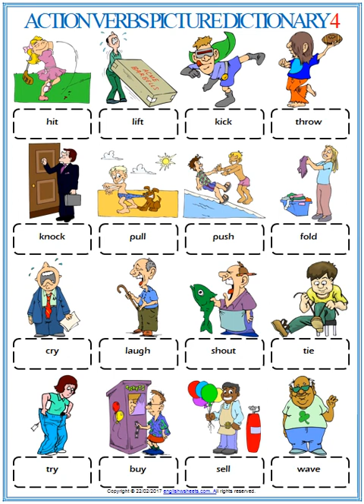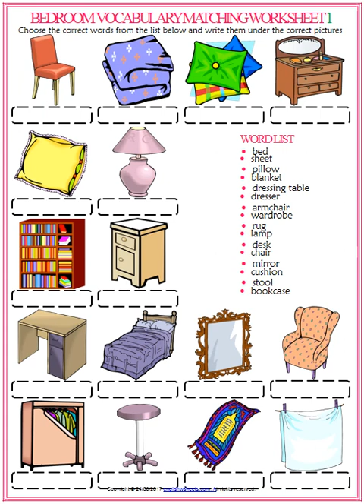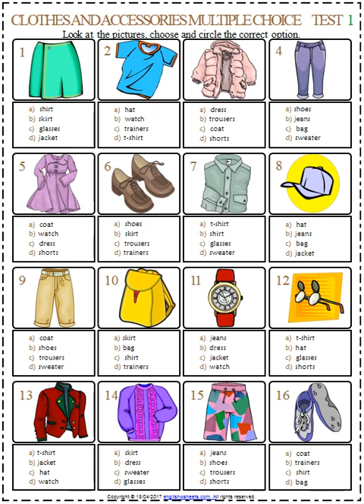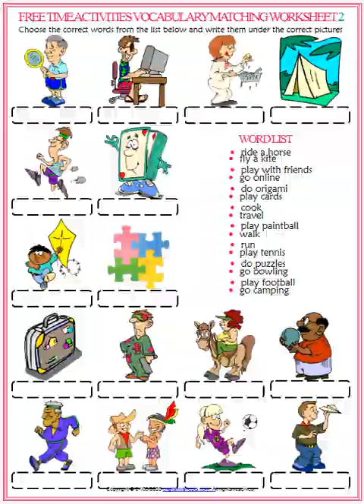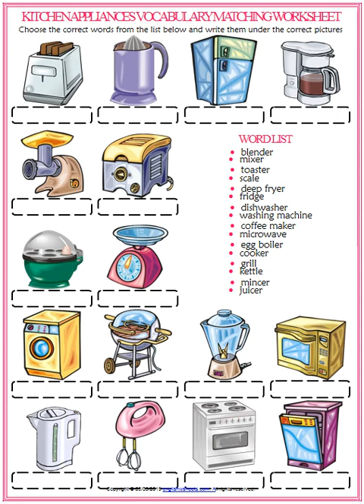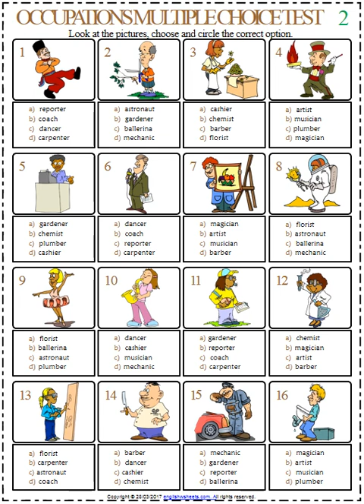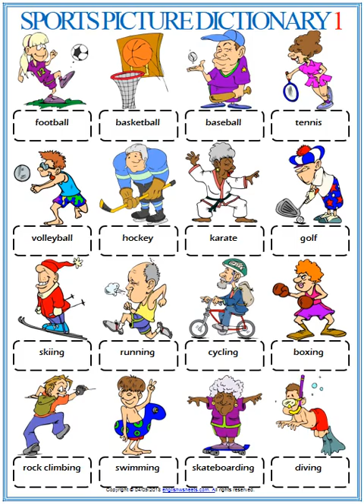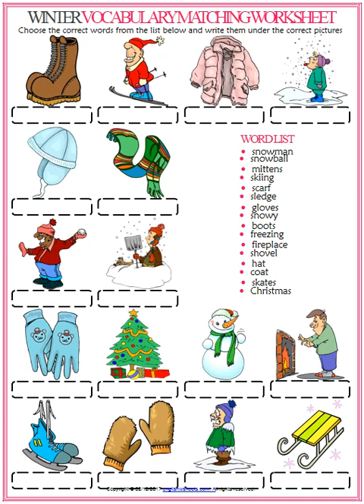Basic English Vocabulary Picture Dictionary And Activities PDF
Videodaki Basic English Vocabulary Picture Dictionary and Activities pdf indirmek için ilgili link:

Picture Dictionary Worksheet
Vocabulary Matching Exercise Worksheet
Word Search Puzzle Worksheet For Kids
Crossword Puzzle Worksheet For Kids
Unscramble the Words Worksheet

Basic English Vocabulary Picture Dictionary And Activities PDF İçindekiler

Accessories
Action Verbs
Alphabet
Animals
Autumn/Fall
Baby Animals
Bathroom Objects
Bedroom Objects
Birthdays
Body Parts
Breakfast
Camping
Children Games
Christmas
Classroom Objects
Clothes and Accessories
Colours
Computer Parts
Cooking Verbs
Countries/Nationalities
Daily Routines
Days of the Week
Detective Stories
Easter Holiday
Extreme Sports
Face Parts
Family Members
Farm Animals
Fast Food
Father's Day
Feelings/Emotions
Films/Movies
Fruits
Furniture
Gardening Tools
Halloween
Hand Tools
Health Problems
Hobbies
Holiday Types
Hospital
Hotel
Household Chores
Houses
Insects
Jobs/Occupations
Kitchen Appliances
Kitchen Utensils
Living Room Objects
Means of Transport
Months
Mother's Day
Musical Instruments
Nationalities
New Year's Eve
Numbers
Office Objects
Opposite Adjectives